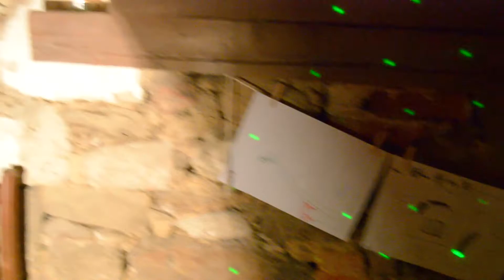Karel Vepřek - JIROUSOVI - klub Stodola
Hudební ozdravovna Horní Vilímeč,
6.9.2019
Zvuk nahrán na Apogee Ensemble